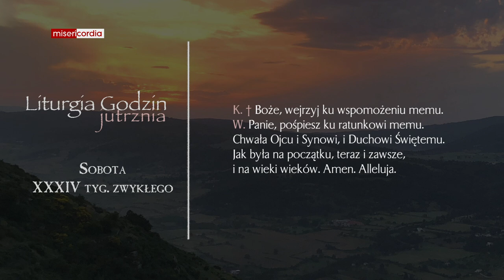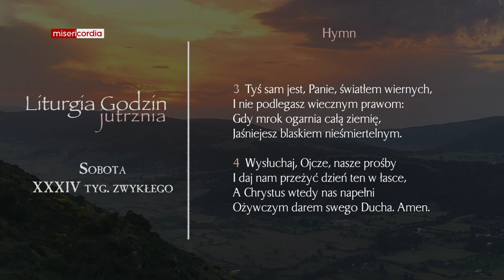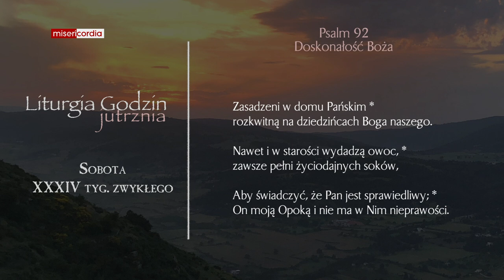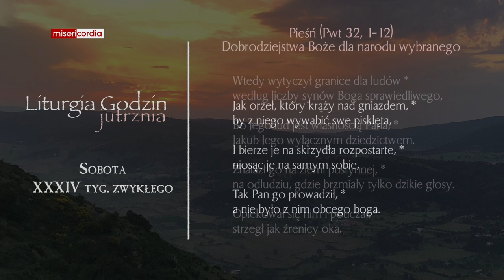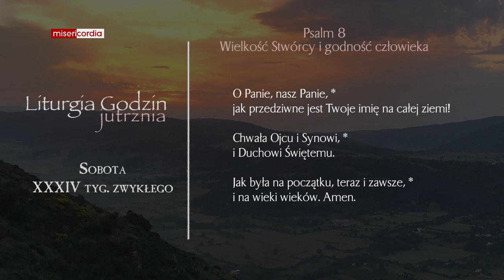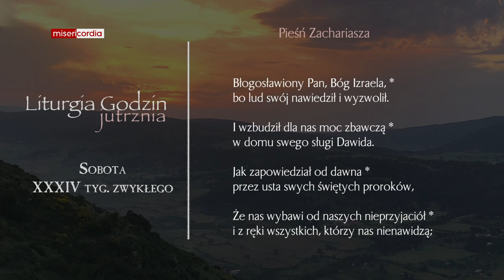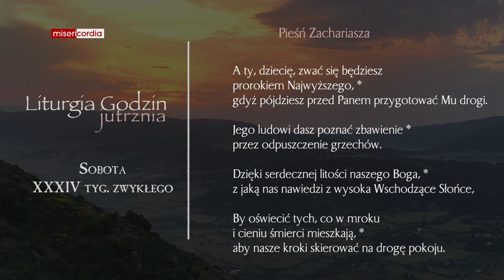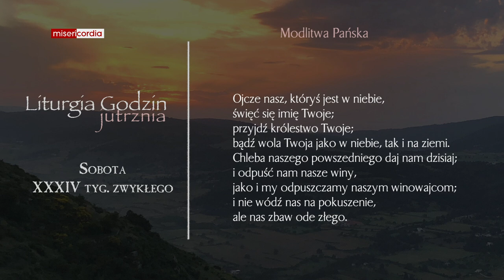Liturgia Godzin | Jutrznia | Sobota, XXXIV tyg. zwykłego